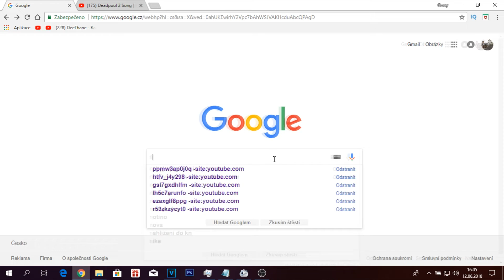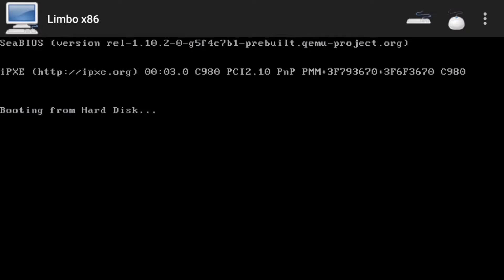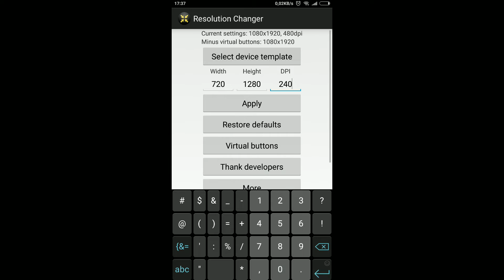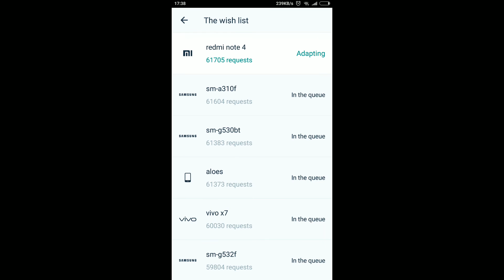TOP 4 | Nejlepší APLIKACE na android | (CZ/SK)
Už je to pár dní co jsem vydal poslední video, nicméně to bylo kvůli tomu, že jsem neměl nápady jaké videa mám točit, tak tady máte to jediný co mě napadlo.
TOP 4 | Nejlepší APLIKACE na android | (CZ/SK), top 5, top 4, aplikace, android, aplikace na androi